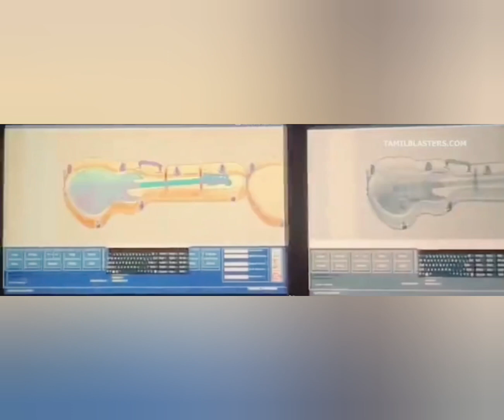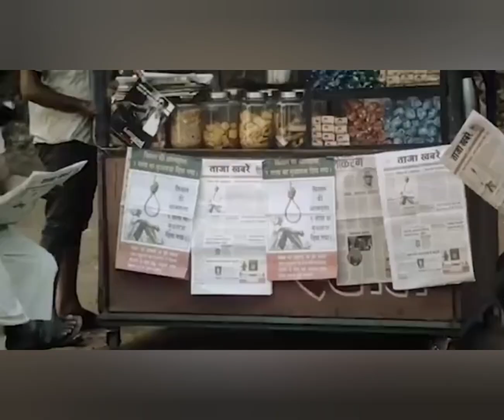Jawan movie review | real issues of the Country | Unemployment | Corruption | Kisan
Jawan Movie Addresses real issues of the Country | Unemployment | Corruption | Kisan

Hello mere pyare dosto...

es video mein aap dekhoge ki Kisi bhi movie ko star cast ke hisab se lokpriyata nahi milni chahiye Balki Film ki Kahani Kirdaar Aur filmography ke hisab se lokpriyata milni chahiye.

Dosto es video mein mene kahani ke madhyam se tarif ki hain. Halaki movie me kuch kamiya hote huwe bhi hum yehen nakar nahi sakte ki Movie ki Story mein hain dum, Hain ek message jo Ki Hamare desh aur kisi bhi desh ki Janta ko Address karta hain...

Jawan Movie review 2023
Jawan movie Story
Jawan movie patkatha
Jawan 2023
Shahrukh Khan
SRK
Jawan movie in hindi